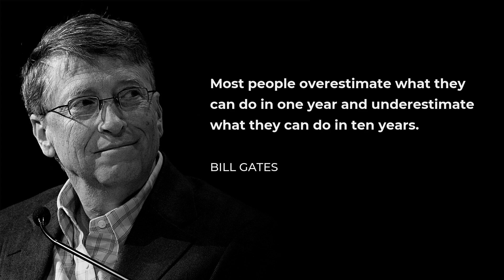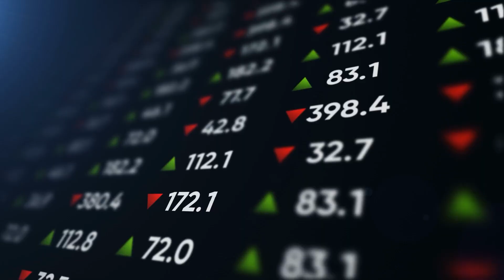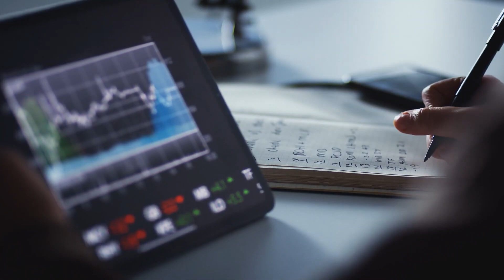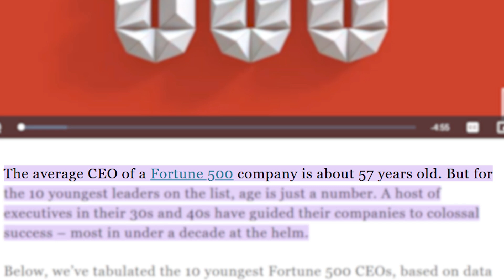فوبيا عمر ال30 – اذا كنت في العشرينيات فهذا الفديو الك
فديو ناقشت بي بعض الافكار والدروس الي تعلمتها في سن العشرينيات اتمنى يكون فديو مفيد الكم

اقسام الفديو

المقدمة 0:00
الدرس الاول 0:57
الدرس الثاني 2:35
الدرس الثالث 3:38
الدرس الرابع 5:42
الدرس الخامس 7:04
الدرس السادس 8:30
الدرس السابع 9:38
الدرس الثامن 10:57
الدرس التاسع 12:52
الدرس العاشر 14:56
الختام 16:26